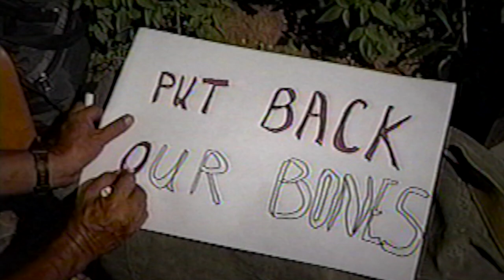Palikapu Dedman 30 year follow up on Honokahua mass burial descration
Palikapu Dedman of Pele Defense Fund talks about 30 year mark of the mass desecration on Maui during the development of the Ritz Carlton Kapalua. Over 1000 Hawaiian burials were desecrated of men women and children.